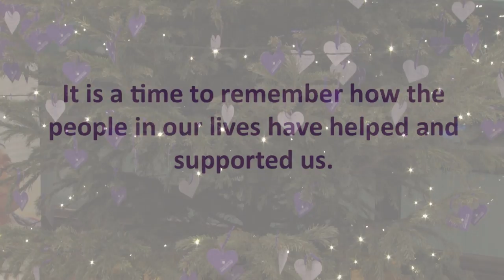UCLH Cancer Division - Christmas Tree Messages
Each December the UCH Cancer Fund decorates the Christmas Trees at the UCH Cancer Centre, Westmoreland Street and Radiotherapy Unit with reflective heart decorations that contain messages which symbolise a special friendship, affection, support, love or a special memory.

Help us to decorate the Christmas Trees within the UCLH Cancer Division by visiting and writing your own message which we will put up on the Trees.

All money raised through this activity goes to the UCH Cancer Fund, which supports all cancer patients and their families at UCLH by funding a number of services over and above what the NHS funds.

Thank you to the singers from Wellcome Voices.